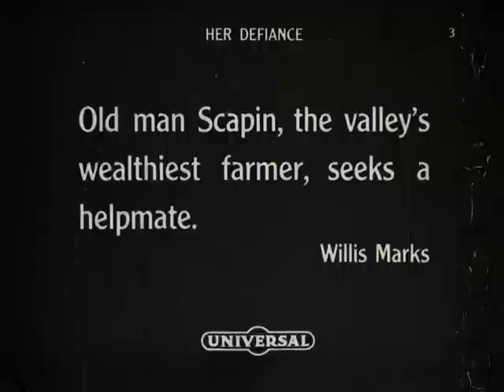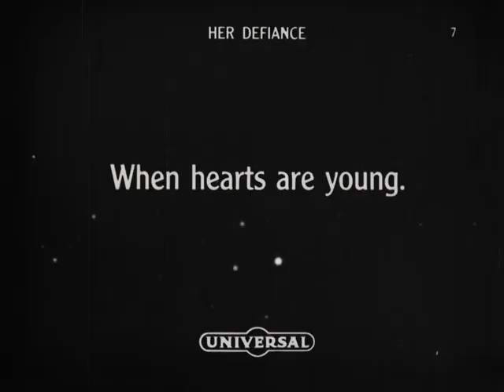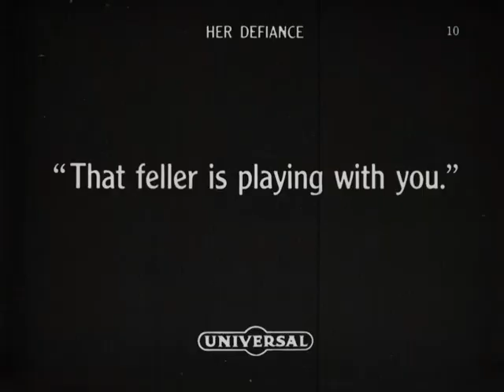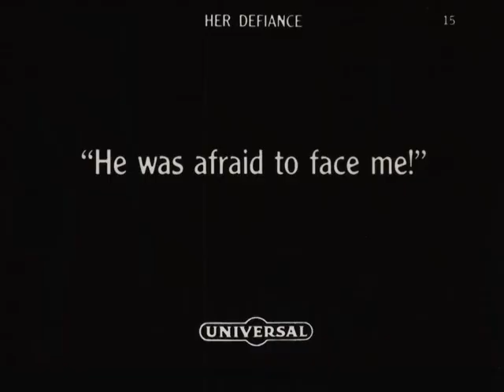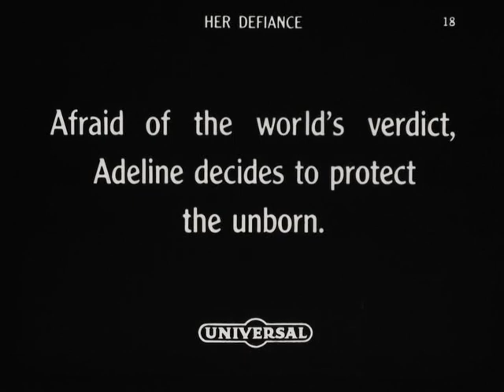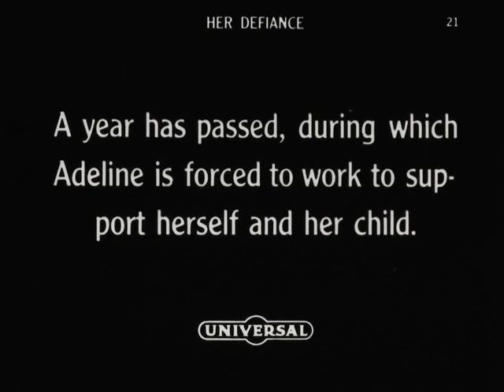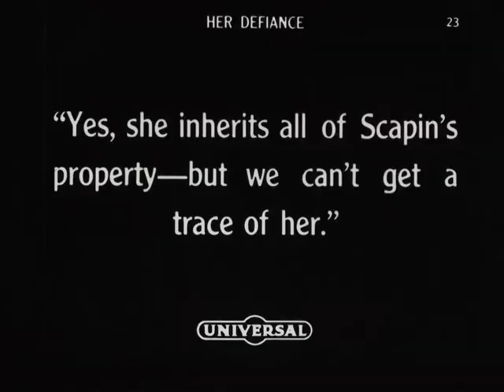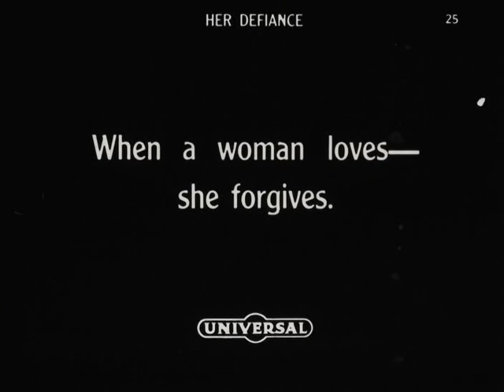1916. Её неповиновение.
Наперекор воли властного брата, деревенская девушка встречается с городским парнем, приехавшем в их места, чтобы проследить за бизнесом своего отца. Вызванный отцом в город по неотложному делу, парень срочно уезжает, отправив возлюбленной письмо, в котором он обещал вскоре вернуться и сделать ей предложение. Но судьба распорядилась таким образом, что его сообщение до девушки так и не дошло.